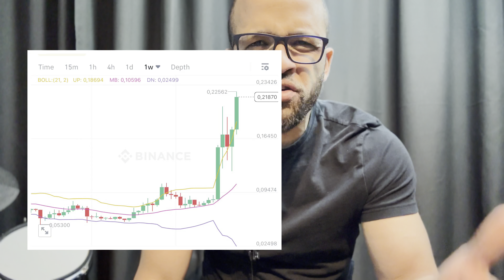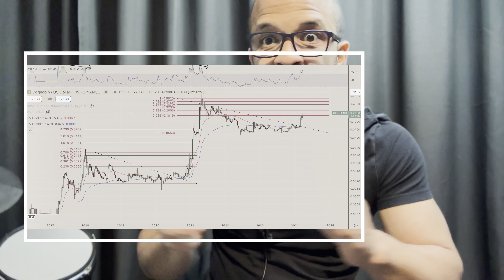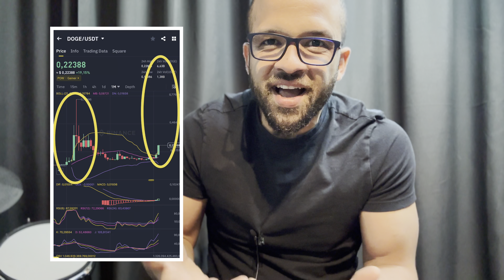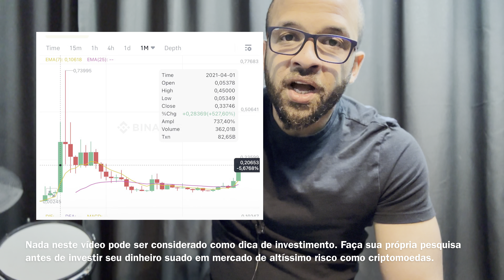DOGECOIN: Por isso subiu e pode subir muito mais!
Se você está se perguntando por que Dogecoin experimentou uma alta impressionante recentemente e, mais importante, por que acreditamos que este é apenas o começo de sua jornada ascendente, você veio ao lugar certo.

Neste vídeo, vamos explorar os fatores chave que impulsionaram o preço da Dogecoin para cima e analisar as tendências do mercado que sugerem um potencial de crescimento ainda maior.

Desde a influência de personalidades notáveis nas mídias sociais até as inovações tecnológicas e adoção crescente no mercado mainstream, cobriremos tudo o que você precisa saber sobre o futuro promissor da Dogecoin.

Não importa se você é um trader experiente ou novo no mundo das criptomoedas, este vídeo é feito para ajudá-lo a entender melhor o potencial de Dogecoin e como você pode se posicionar para aproveitar seu crescimento futuro.

Agora, vamos descobrir: o que está realmente por trás da alta da Dogecoin e por que ela pode subir muito mais? Aperte o play e descubra!